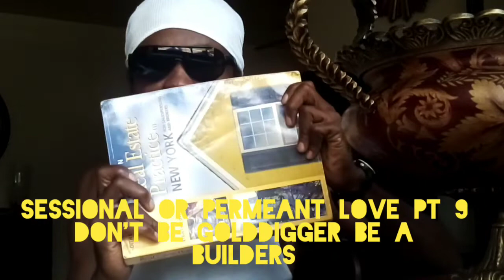Sessional or Permeant love PT 9 Don't Be Golddigger Be Builder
Don't Be Golddigger Be a Builder Most woman Worldwide Searching for that right person what most of don't know best Relationship you can have is when two people build together.